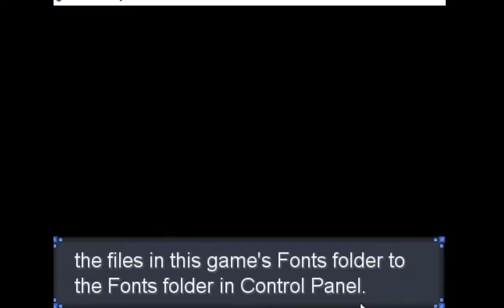Pokemon Rejuvenation Episode 2: Flapps